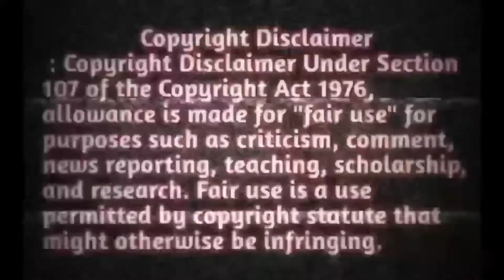THE SEND (2015) MOVIE EXPLAIN HINDI (🔥 Hot Movie🔥)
THESEND(2015)MOVIE
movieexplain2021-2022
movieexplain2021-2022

The Sand, also titled Blood Sand, is a 2015 American monster movie directed by Isaac Gabaeff and starring Brooke Butler, Meagan Holder and Mitchel Musso. At least one version of the opening credits reads "Killer Beach," but the closing credits give the movie title as "The Sand."
A group of teenagers find a mysterious egg on the beach, and it hatches on the next day and turns into a terrifying monster.
Initial release: 28 August 2015
Director: Isaac Gabaeff
Music director: Vincent Gillioz
Language: English
Screenplay: Ben Powell, Alex Greenfield
Producers: Jordan Rosner, Gato Scatena, Jacob Silver, Thomas E. Nicholson, Juan Gallego

Thanxx ❤️